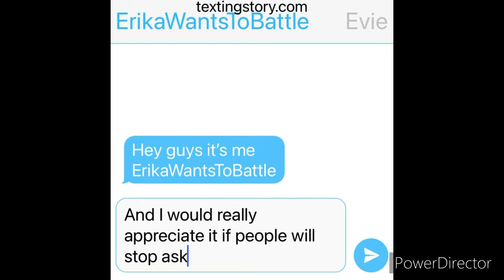Please stop badgering me about when I’m going to continue my Carvie TextingStory series please!!